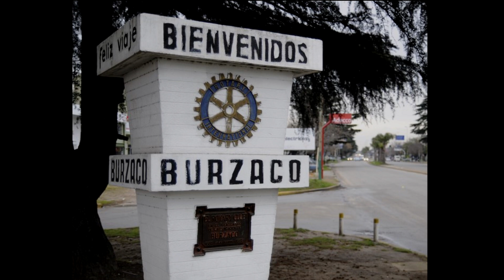Burzaco Pastorius - Burzaco Pastorius Prod by 33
Este disco fue totalmente improvisado en el momento, consta de unas baterías electrónicas y un bajo.
Gracias a todos y en especial a : Mariano Rebollido (Voces y edición del vídeo)
Gina Taraborrelli (Voces)
Conrado Blua (Voces y Lectura)
Tomas Fernandez (Voces)
Y sobretodo a Nazareno Gauto por Producción, Voces y Mezcla de este disco.
Los quiero mucho a todos.

Lista de temas :
Rock n' (en)Roll It 00:00 ; 2:19
Bossa No va mas 2:19 ; 3:44
Conrado Blua 3:52 ; 4:05
Blue(s) Meth 4:07 ; 6:02
Jazzn't 6:03 ; 7:51